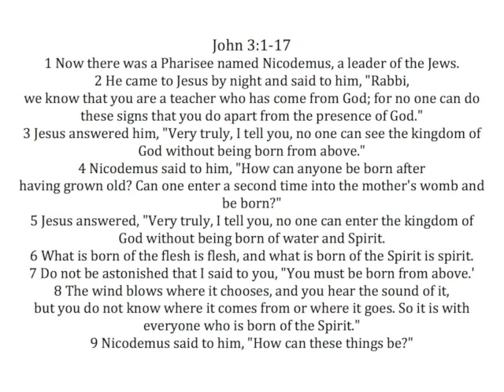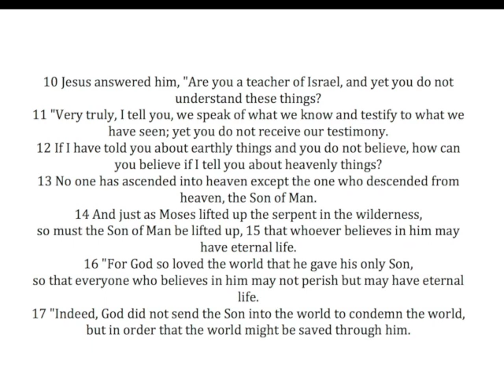ST MARK TURNING POINTS